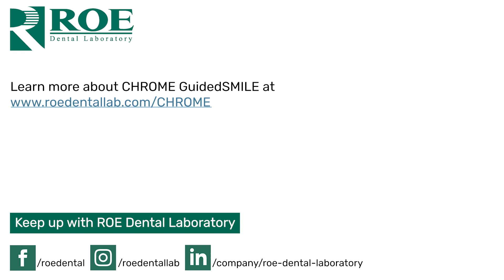CHROME GuidedSMILE - Dr. Chad Schnabel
Dr. Chad Schnabel (Savannah Dental Solutions, Savannah GA) shares his experiences using CHROME GuidedSMILE.

CHROME GuidedSMILE was developed for dentists who desire a preplanned, predictable guided All-On-X style surgery. This metal stackable guide coordinates implants, bone reduction, and prosthetics, with a simplified final conversion protocol.

CHROME is an adjunct to, and not a replacement for, the doctor's surgical, implant, and restorative knowledge and skill set.